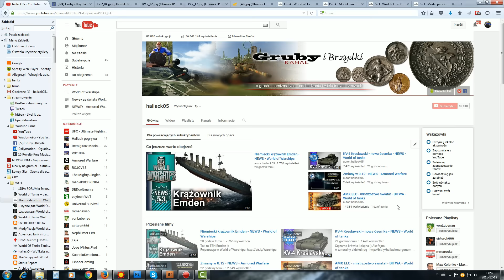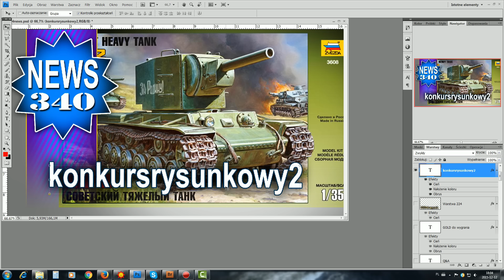Konkurs rysunkowy - wygraj KW-2 - World of tanks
Nie masz konta? Zarejestruj się